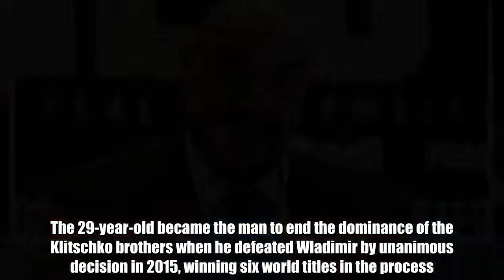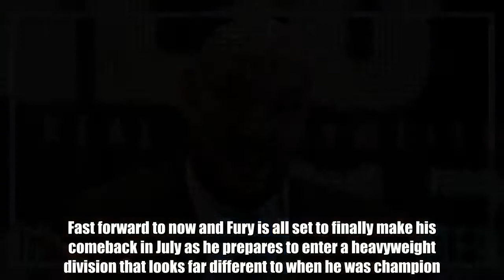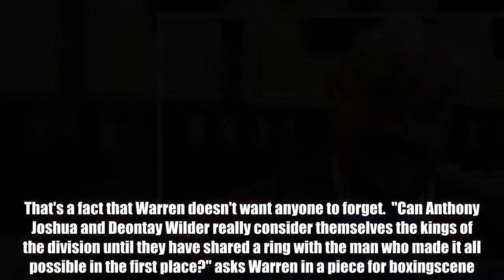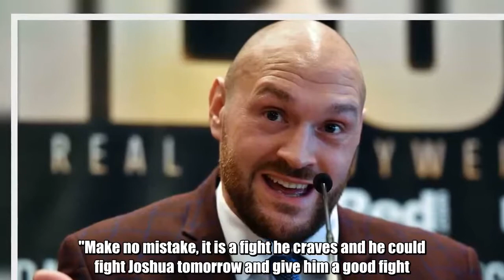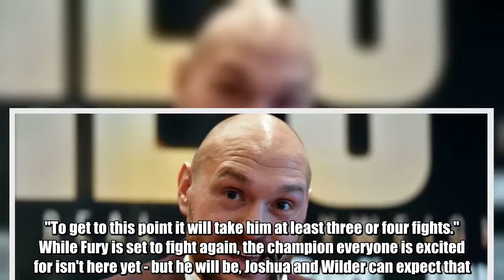Frank Warren reveals Tyson Fury's big plans ahead of the lineal champ's comeback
Football News24/7 Tyson Fury's return will rock the heavyweight boxing division and shake things up dramatically - at least, that's the hope of Fury and promoter Frank Warren.  The 29-year-old became the man to end the dominance of the Klitschko brothers when he defeated Wladimir by unanimous decision in 2015, winning six world titles in the process.  Soon after, however, Fury would enter hiatus after both he and his cousin Hughie were found to have illegal substances in their system.  Fury relinquished his world titles in October 2016 before he was reported to be stripped, although he maintains that this decision was because of pressure and mental health issues, rather than a doping ban.  Fast forward to now and Fury is all set to finally make his comeback in July as he prepares to enter a heavyweight division that looks far different to when he was champion.  Anthony Joshua sits on top with all but one of the world belts, while Alexander Povetkin, Dillian Whyte, Joseph Parker, and Deontay Wilder all looking to dethrone him.  Wilder is the biggest test, of course, as the WBC heavyweight champion but it should be remembered that Fury is still the lineal champion.  That's a fact that Warren doesn't want anyone to forget.  "Can Anthony Joshua and Deontay Wilder really consider themselves the kings of the division until they have shared a ring with the man who made it all possible in the first place?" asks Warren in a piece for boxingscene.com. "The undefeated – 25-0 – lineal champion who never lost his belts in the ring."  Not that Fury is set to fight right away, with Warren carefully asking for patience.  "I know much of the rhetoric surrounding his return will centre on when he will be ready to fight Joshua," he explains. "But the fact is he needs to be one hundred percent match fit and ring sharp before thoughts turn to such a showdown.  "Make no mistake, it is a fight he craves and he could fight Joshua tomorrow and give him a good fight.  "However, he needs to be ready for a world title shot and when he is in optimum condition we will really be in business."  Ultimately, though, the plans for Fury are clear.  "The goal is to fight both Anthony Joshua and Deontay Wilder, but first and foremost he needs fights to get there.  "To get to this point it will take him at least three or four fights."  While Fury is set to fight again, the champion everyone is excited for isn't here yet - but he will be, Joshua and Wilder can expect that.  Do YOU want to write for GiveMeSport? Get started today by signing-up and submitting an article